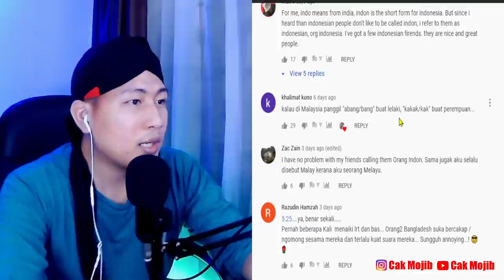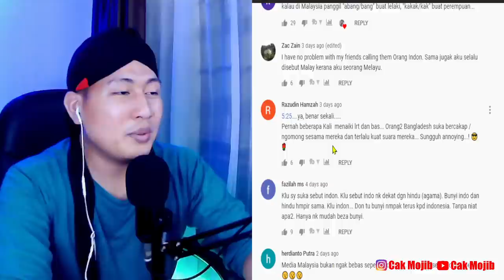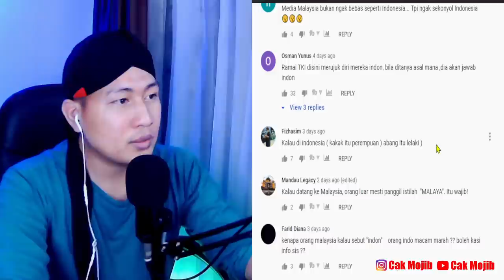HAAAH KOK BISA..!! JANGAN LAKUKAN 13 HAL INI DI MALAYSIA..!! DI INDONESIA BIASA..??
+ MORINA REACT
+ MORINA OFFICIAL
+ CAKMOJIB NEW
+ KEBUN CAKMOJIB